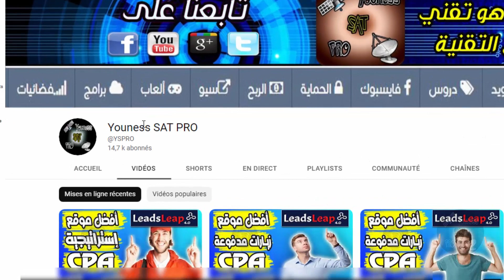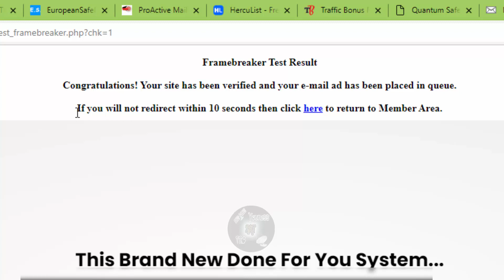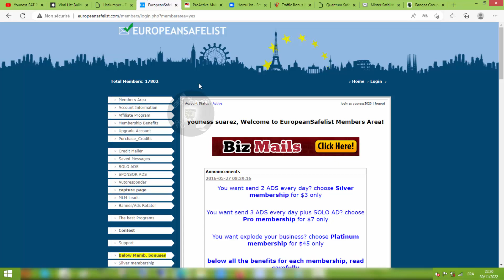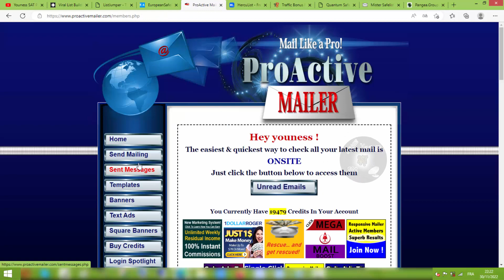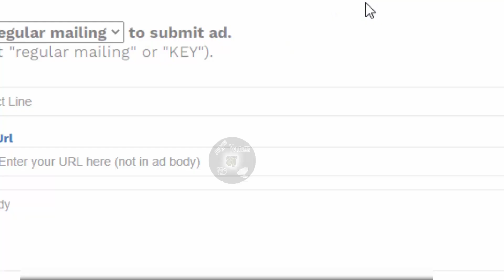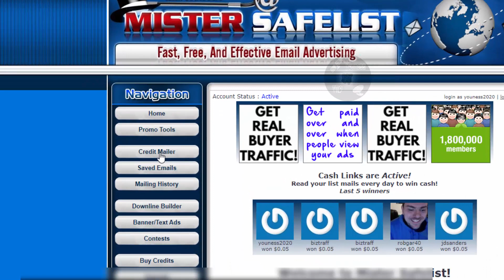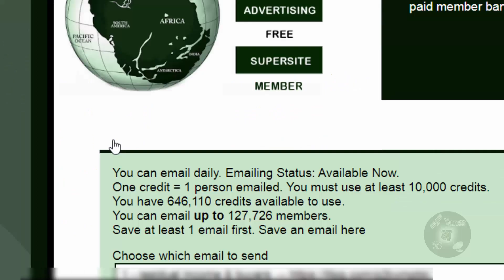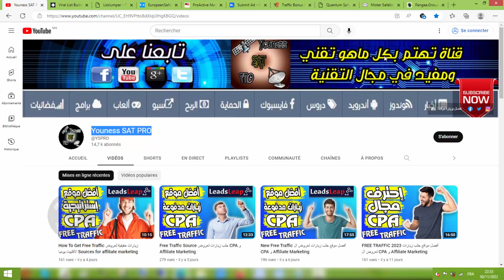جلب زيارات مجانية لعروض CPA Affiliate Markrting free traffic source زيارات حقيقية لموقعك الآن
جلب زيارات مجانية لعروض CPA AFFILATE MARKETING زيارات حقيقية لموقعك الآن جلب زوار لموقعك جلب الزوار إلى موقعك جلب الزوار لموقعك بأسرع ما يمكن الحصول علي زيارات لموقعك زيارات لموقعك شرعيه الان جلب زيارات Free WorkFromHome الربح_من_الانترنت اعمل_من_منزلك.

جلب الزوار إلى موقعك و زيادة زوار موقعك بطريقة شرعية زيارات لموقعك شرعيه الان جلب وإرسال الإيميلات
كيف تجلب زيارات حقيقية لموقعك مجانية يوميا How to Get FREE TRAFFIC for your Website Every Day!

لاتنسى الإشتراك في القناة وتفعيل الجرس ليصلكم جديد قناتناا